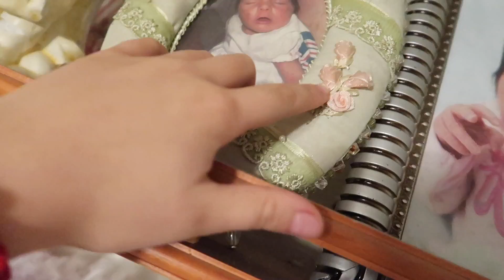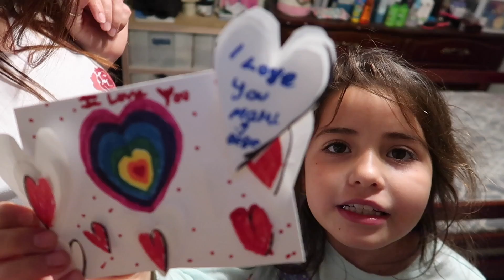POR QUE NO HEMOS DADO A CONOCER EL SEXO DE NUESTRO BEBÉ 🤔🤔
hola mis preciosas bellas aquí les platico por que no eh dado a conocer el sexo de nuestro bebé seles quiere muchísimo que pasen un bonito día de San Valentín 💖💖 y muchísimas gracias por estar el día de hoy acompañandonos besitos y mil bendiciones 😘😘😍

Por aquí puedes mandarme cartitas

VIDEOS NUEVOS
martes
jueves
sábado 🏵🌹